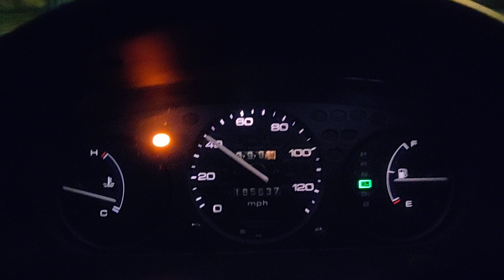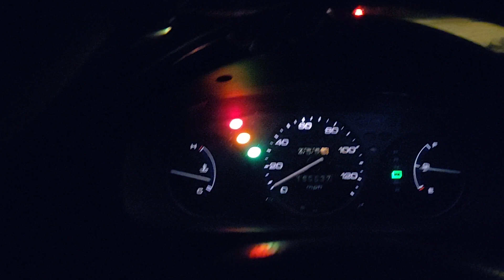RVS Honda hits 400 miles driving WITHOUT engine oil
We finally hit 400 miles of driving without engine oil with our Honda Civic. Should we take it racing?